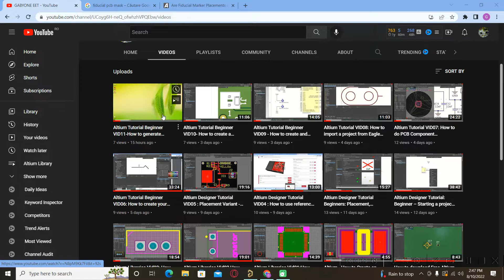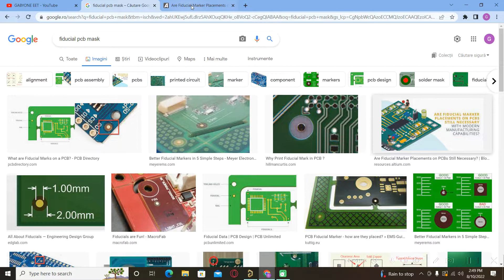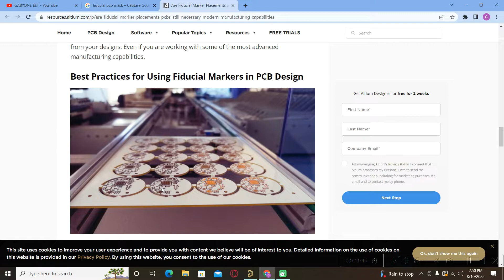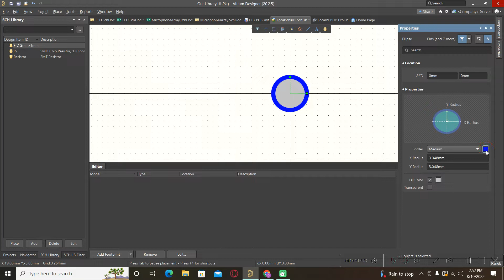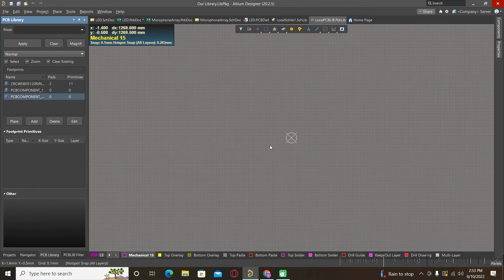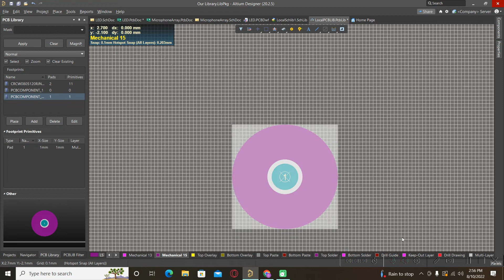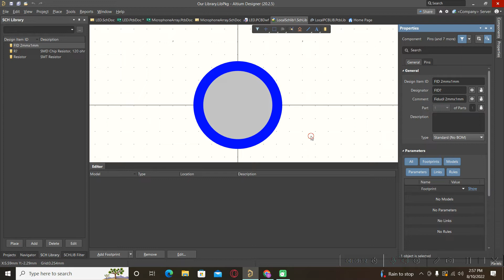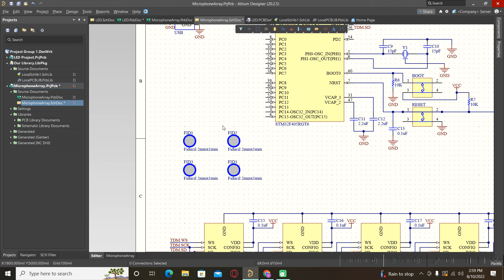Altium Tutorial Beginner VID12 -How to create Fiducials and add to your project. What are fiducials?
In PCB design, a fiducial marker is a rounded shape of copper that acts as a reference point for pick and place assembly machines. Fiducial PCB markers help machines recognize the orientation of the PCB and its surface mount components with packages that have tiny pitches like Quad Flat Package (QFP), Ball Grid Arrays (BGAs) or Quad Flat No-Lead (QFN).
!!! P.S: Change also the fill color to blue in the symbol !!!